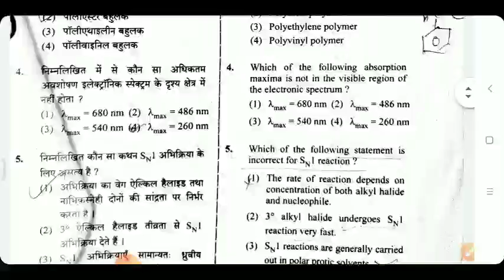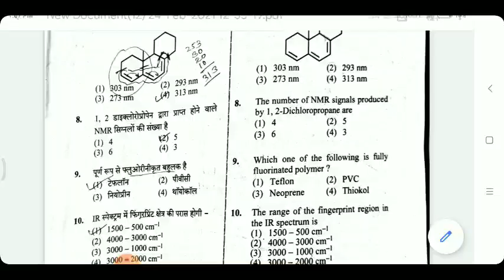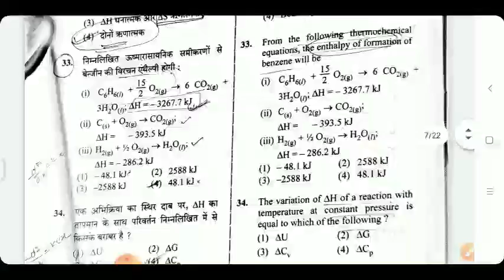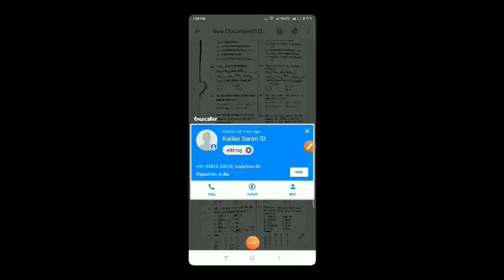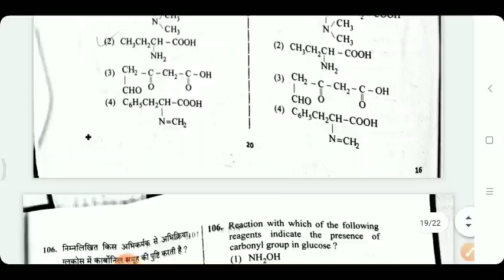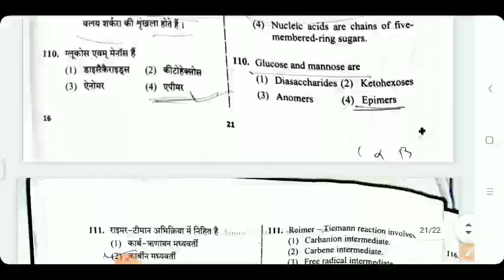Rpsc Acf Exam Chemistry paper Answer key | Rpsc Acf exam Forest Range Officer Exam Chemistry paper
RPSC ACF Forest Range Officer Exam Chemistry paper 24 feb 2021